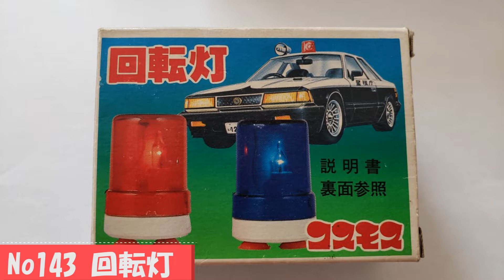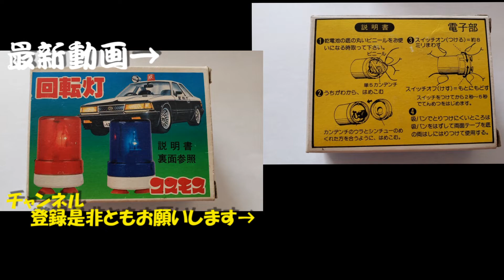『回転灯』懐かしコスモス自販機ガチャ紹介143Gatya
ワッキー貝山の懐かしのガチャガチャ紹介vol.143『回転灯』
10万個のガチャ所有から渾身レトロガチャ紹介